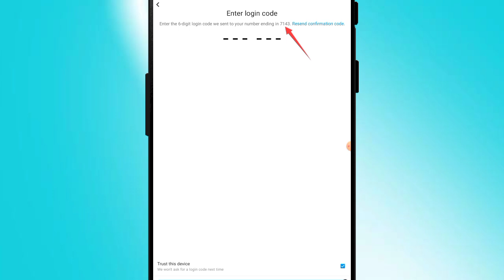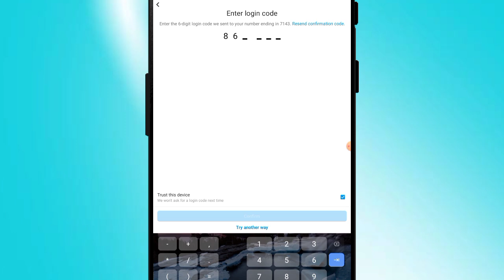Instagram Fix Enter login code 6 digit code we sent to your number ending in Problem Solve